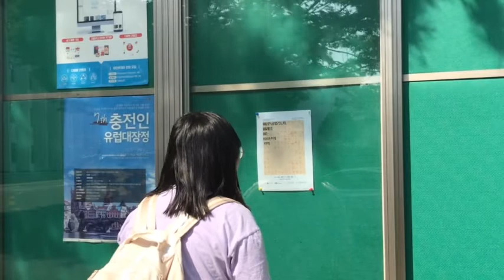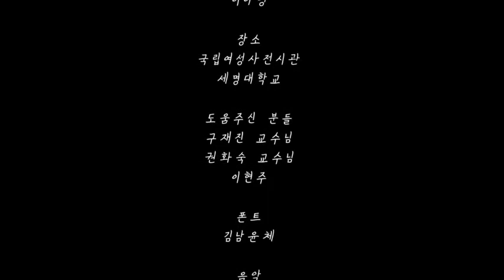세명대 인문예술대학 홍보 영상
세명대 인문예술대학은 우리 세명대학교의 학문적 공감 대표 브랜드입니다.  4차 산업 혁명 시대에 새로운 미래의 가치에 기반을 둔 혁신적인 교육이 절실합니다. 이러한 시대적 트렌드에 걸맞게 인문예술대학은 변화를 추구하고 있습니다. 무엇보다 인간에 대한 사유 확장, 세계에 대한 상상과 깊은 성찰, 인류 유산에대한 공유 체험을 통해 전 세계의 사람들과 소통할 수 있는 참 인문 예술 인 양성을 교육비전으로 삼고있습니다.